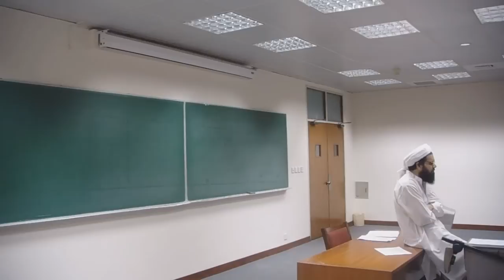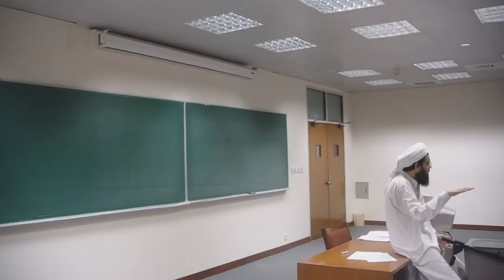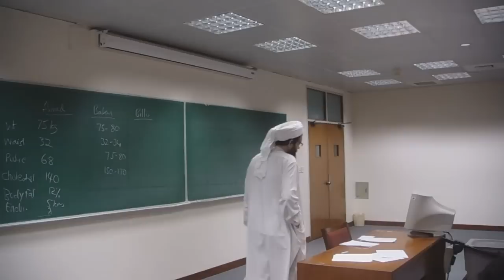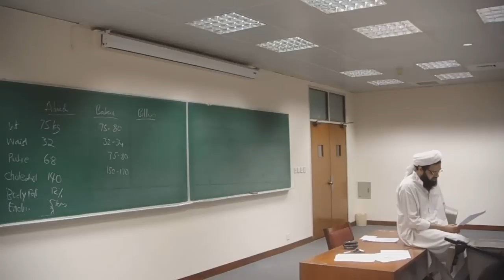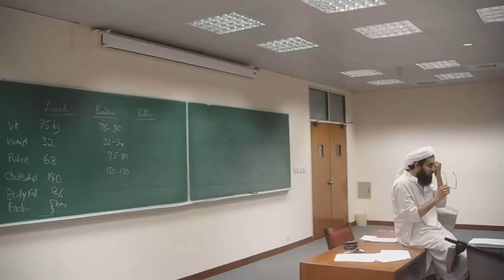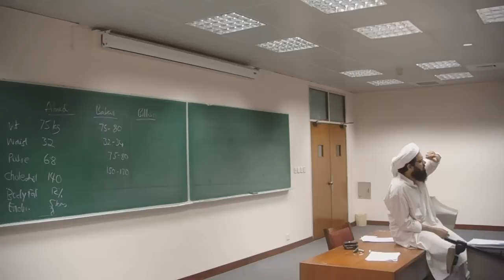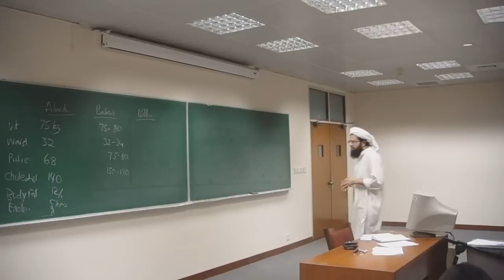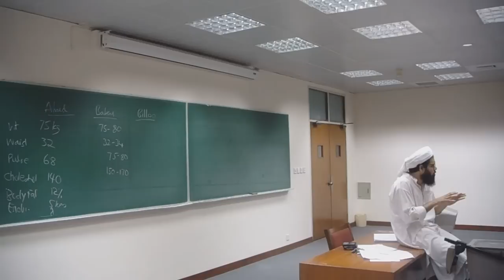PE - Session 5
MGMT 373 - Personal Effectiveness
Lahore University of Management Sciences
Session 5
Wednesday, September 28, 2011